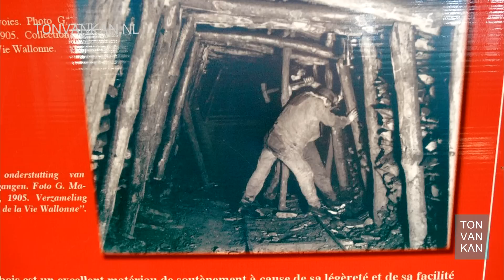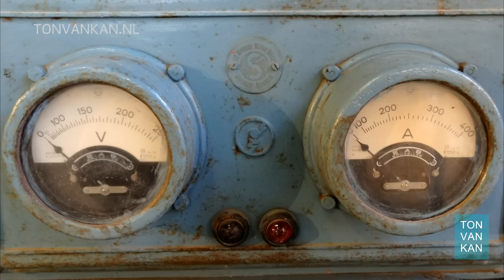BLEGNY MINE KOLENMIJN - Sony HX20V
BLEGNY MINE KOLENMIJN

Gelegen tussen Luik en Maastricht, Blegny-Mijn is één van de vier authentieke koolmijnen van Europa waar de ondergrondse galerijen nog toegangelijk zijn voor de bezoekers.

In Blegny begon de exploitatie van de steenkool in de 15e eeuw, onder impuls van de monniken van de abdij van Val-Dieu. De steenkoolmijn van Argenteau-Trembleur, op het grondgebied van Blegny, is de laatste steenkoolconcessie in het Noorden van het Luikse Bekken. De mijn werd definitief gesloten op 31 maart 1980, maar in 1978 was er al besloten om het gehele complex om te vormen tot toeristische site.

Kenmerkend voor deze steenkoolmijn is dat ze niet zo diep is als de andere Waalse steenkoolmijnen. Sommige lagen komen zelfs aan de oppervlakte in de omliggende velden.

Helaas was de mijn gesloten tijdens ons bezoek. Ondanks dit gemis is er genoeg te zien op en rondom de mijn.

Stereo
13 minutes
Screen: 16 : 9
Cam: SONY HX20V
Edit: Edius 5.5 CC